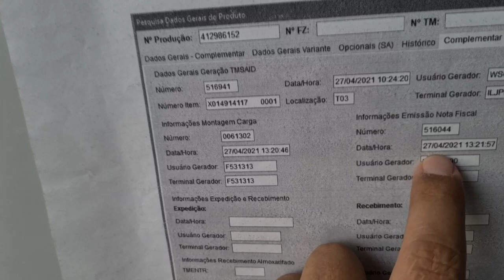HORA DE PINTAR A CABINE - TESTAMOS ESTAS CORES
MF PERSONALIZAÇÃO